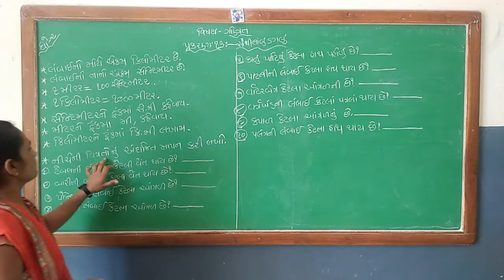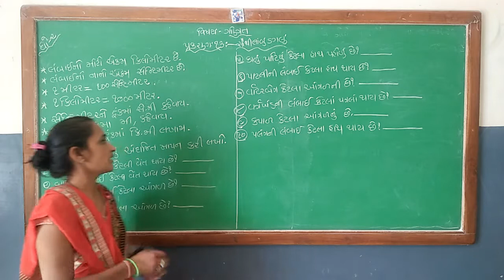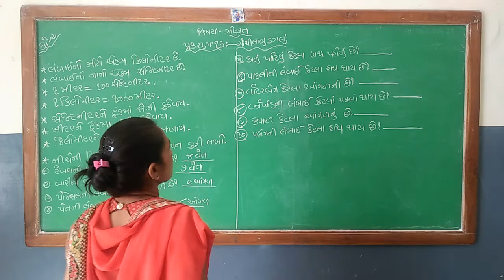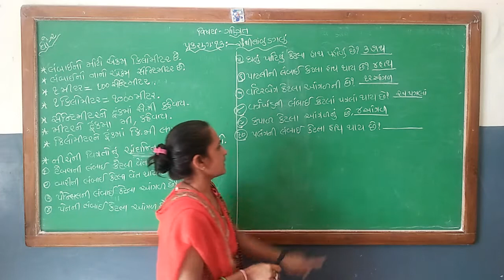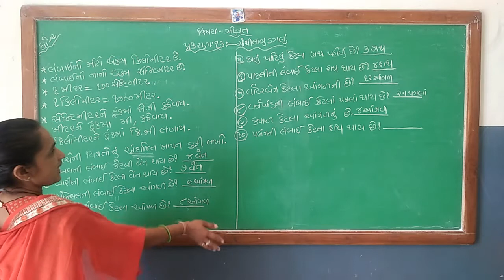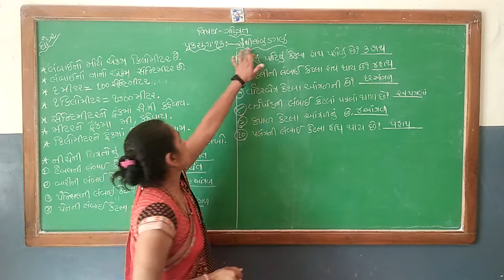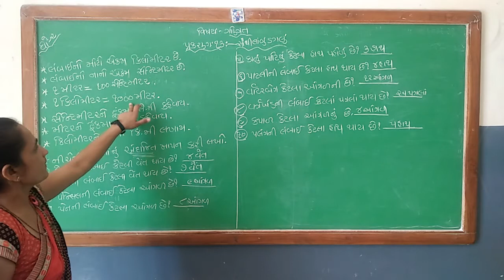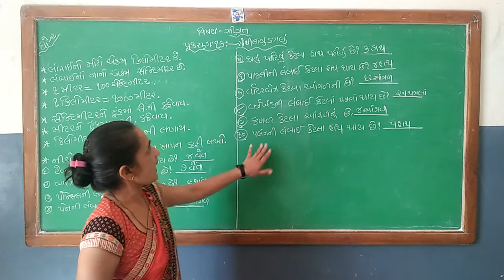STD-2 MATHS [PART-1]